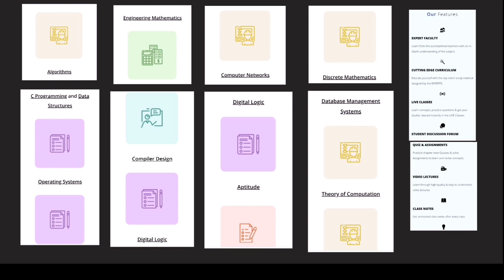Go Classes For GATE Computer Science | @Sachin Math Classes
or#algo

Channel Link :-

📌📌Selected Students Interview :-